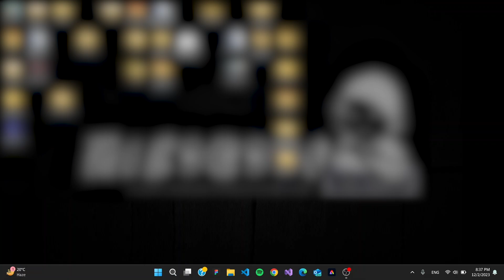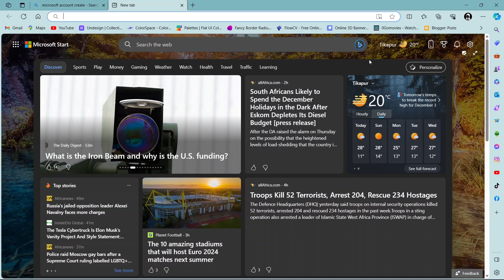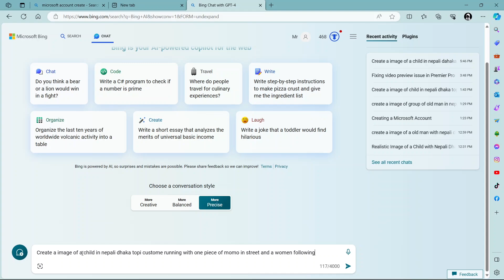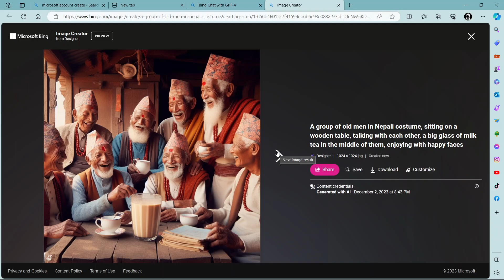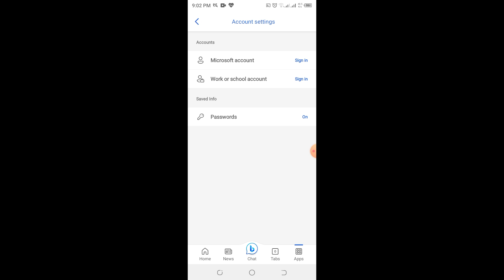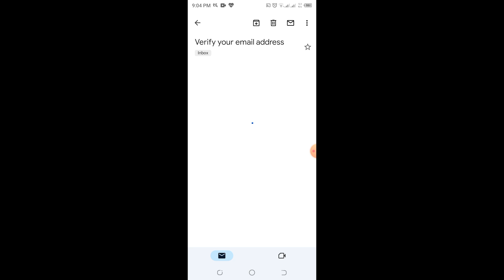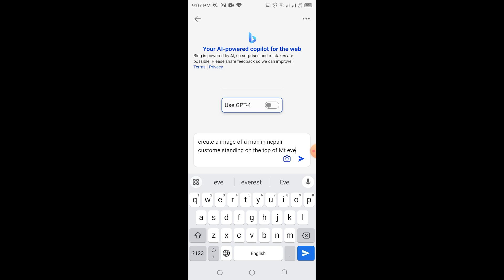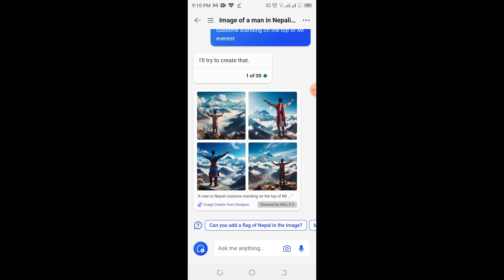Facebook मा Viral AI फोटो बनाउनुहोस || How to make AI generated image || mobile and Laptop both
AI को सहायताले आकर्षक फोटो बाउनुहोस |
Create a realistic high resoluation AI generated image.